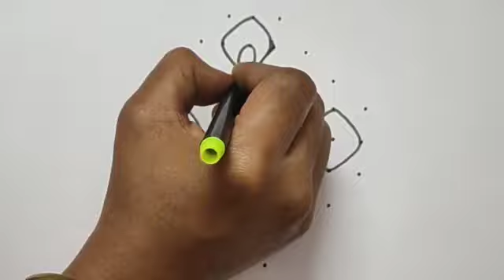Beautiful flowers Rangoli / Easy flowers kolam / Easy flowers muggulu